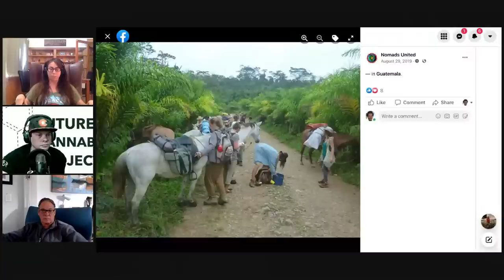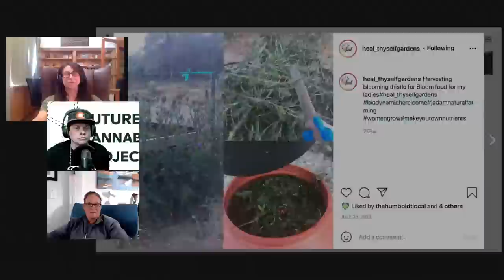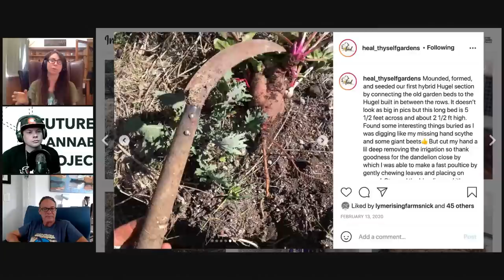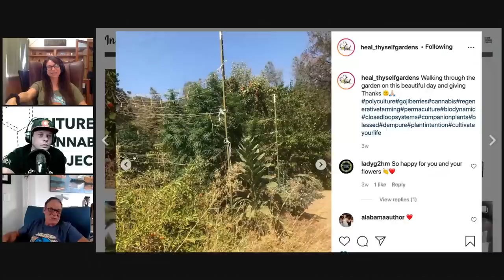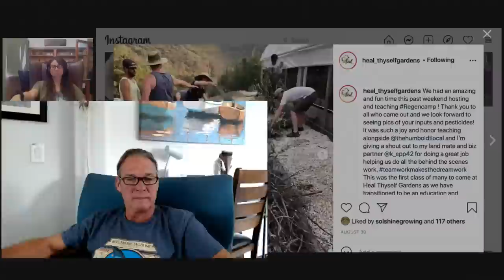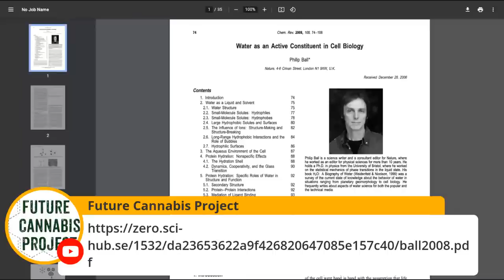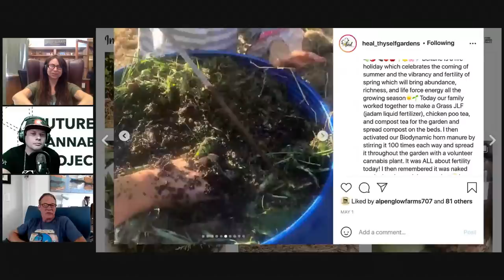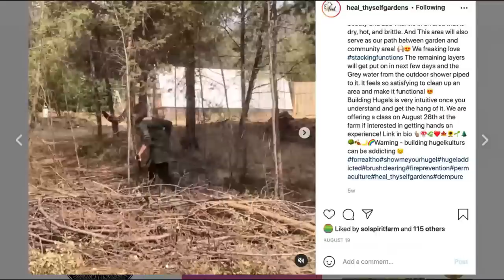Living Soil Conversations - Heal Thyself Gardens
Tamara, Heal Thyself Gardens, Lake County CA

Grassroots Fabric Pots.